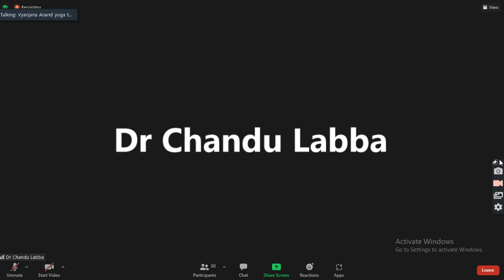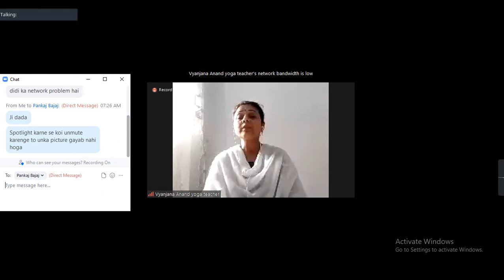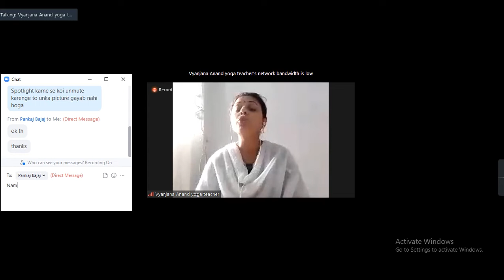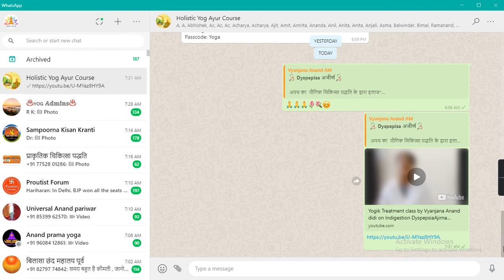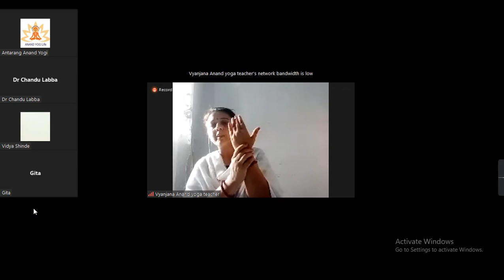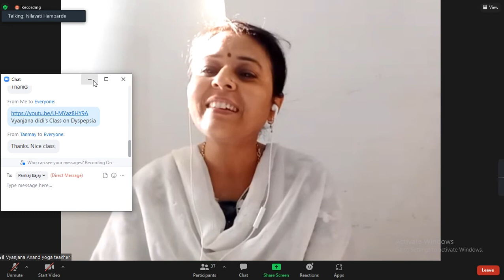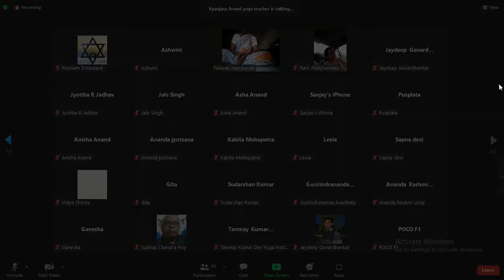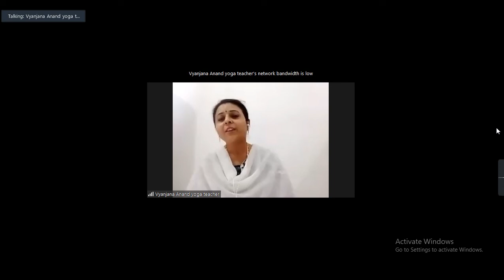Vyanjana Anand Didi's class on Indigestion, Dyspepsia by AM YOGA,SUNDAY 17 OCT 2021